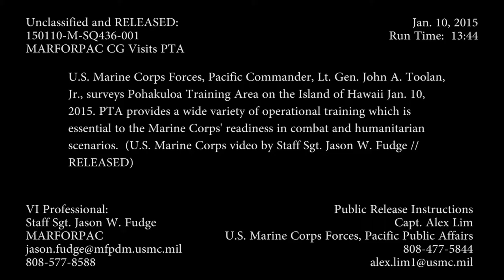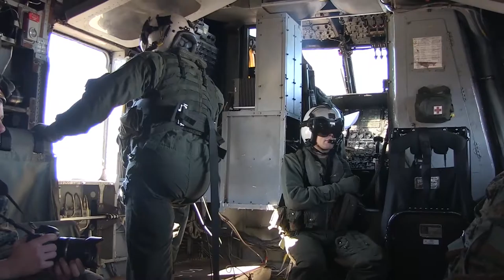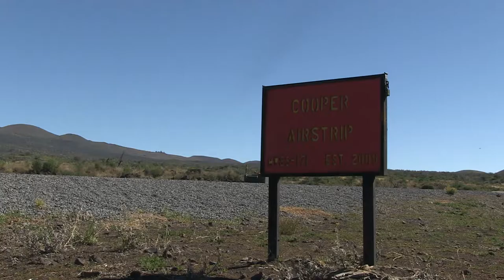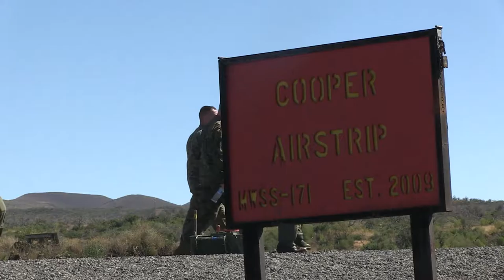150110-M-SQ436-001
U.S. Marine Corps Lt. Gen. John A. Toolan Jr., the commanding general of Marine Corps Forces, Pacific, tours the Pohakuloa Training Area (PTA) on the Island of Hawaii Jan. 10, 2015. PTA provided a variety of operational training sites to help prepare Marines for combat and humanitarian scenarios. (U.S. Marine Corps video by Staff Sgt. Jason W. Fudge/Released) [77969024_x01_fc.mov]